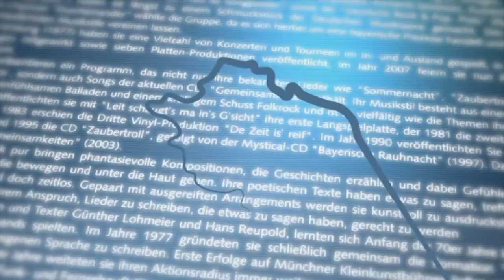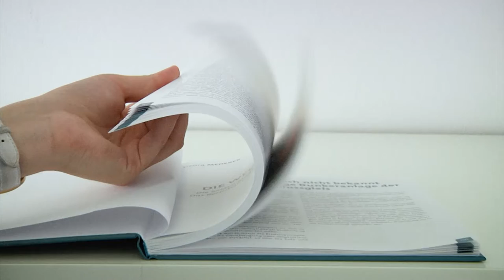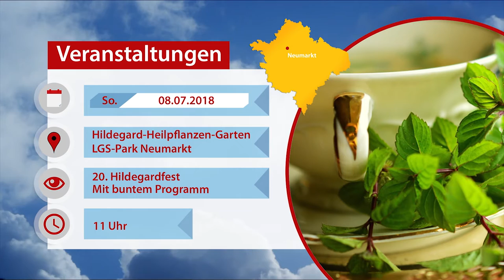Marktplatz Neumarkt 04.07.2018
Themen der Sendung:

Buchvorstellung - Neumarkter schreiben über Bernsteinzimmer-Suche

Neue IHK-Gremiumsspitze für Neumarkt vorgestellt

Verkehrsfreigabe NM4

Neue Notfall-Abteilung am Klinikum Neumarkt mit Chefarzt

Schlossspiele Neumarkt 2018 - Der Alpenkönig und der Menschenfeind

Offmaz - Am kommenden Wochenende wieder Jugendmasters beim SV Pölling

Impressionen Freynacht 2018